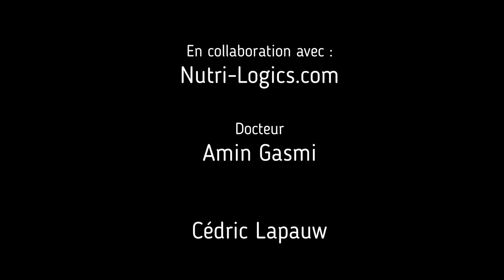Tout sur l'hydroxytyrosol, L'interview complète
L'hydroxytyrosol est un polyphénol retrouvé dans l'huile d'olive et a des vertus remarquables et très intéressantes dans la cardioprotection.

Mes livres :